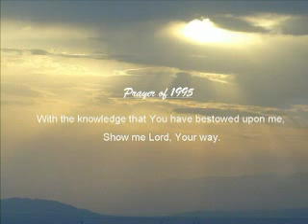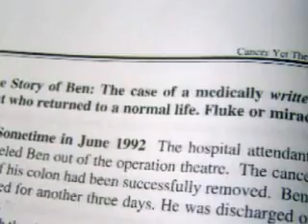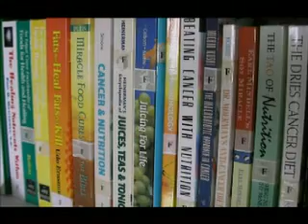Chris Teo: Birth of CA Care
A desire to give to mankind and a simple prayer led to the birth of CA Care.